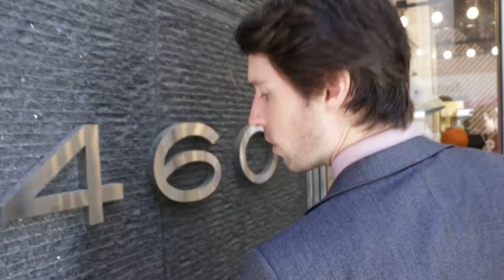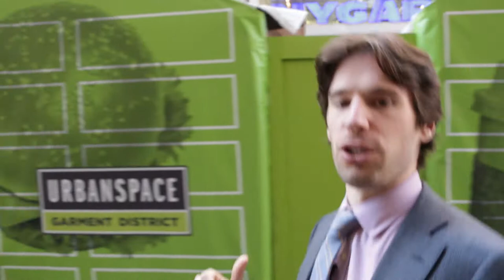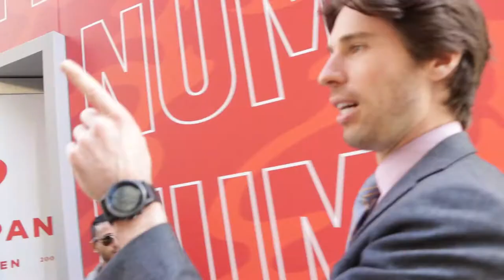CLOSING TIME + MOM / SISTER VISIT | EP 006